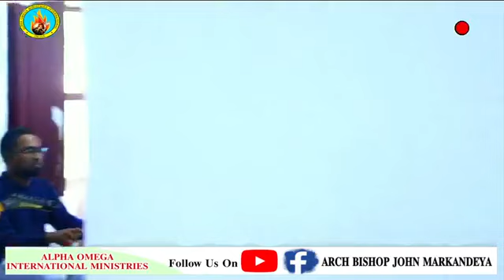worship by rev nikhil John garu watch and be blessed